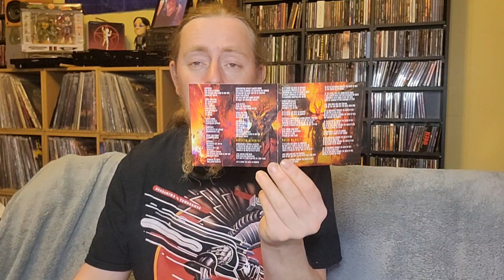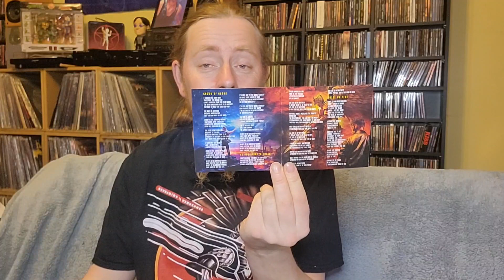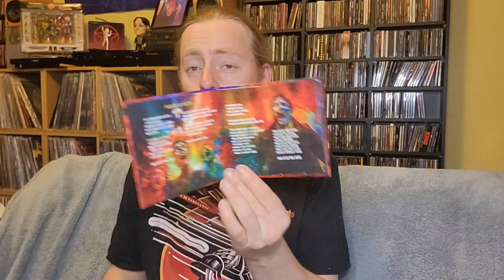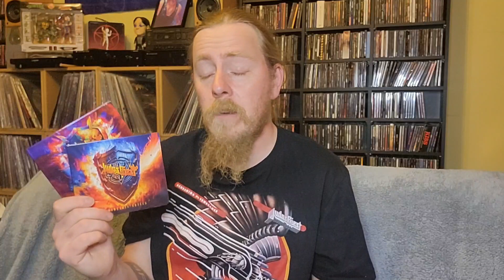Judas Priest 'Invincible Shield' Unboxing cd's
Unboxing Judas Priest 'Invincible Shield' Cd's